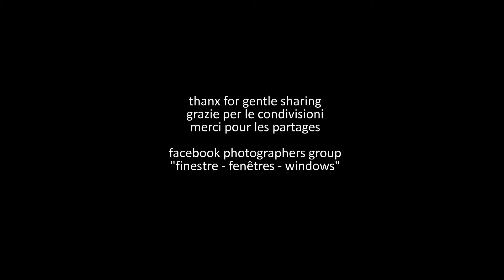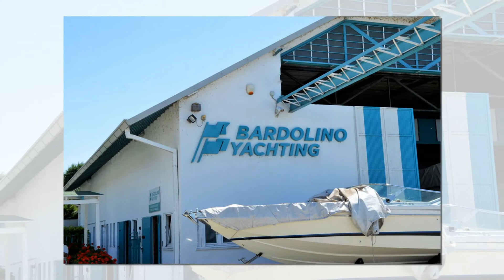1313. 20160923 - Elena Michela Gasparini - Vite d'acqua dolce - montage Arcangelo Vincent Scalici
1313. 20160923 - Elena Michela Gasparini - Vite d'acqua dolce - montage Arcangelo Vincent Scalici - gruppo facebook "finestre - fenêtres - windows" video non commerciale playlist: 8/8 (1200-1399) facebook "finestre - fenêtres windows"